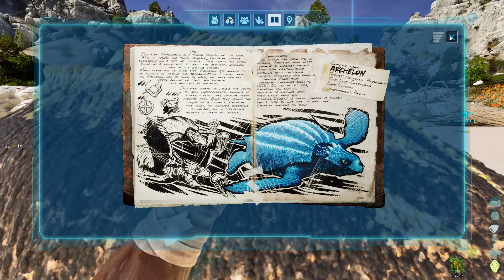Début d'une nouvelle aventure classique sur Ark ! Ark Ascended Astraeos 1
Nouvelle série Ark Ascended dans la superbe map d'Astraeos !
-10% supplémentaire sur le premier mois avec le code "asfax"